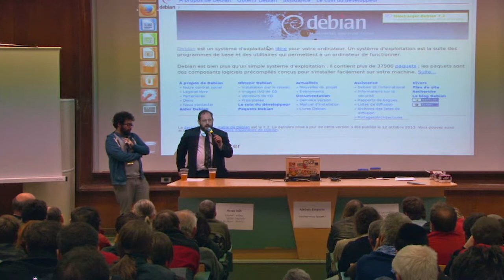Benjamin Bayart : Le lecteur DVD, un exemple d'interdiction technique artificielle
Extrait d'une conférence sur la surveillance mondiale généralisée de Zimmeramn et Bayart pour clôturer le Capitole du Libre 2013.